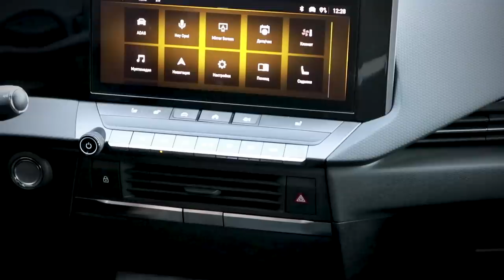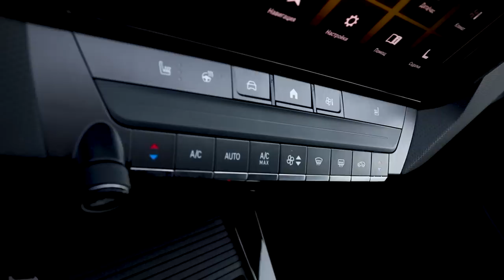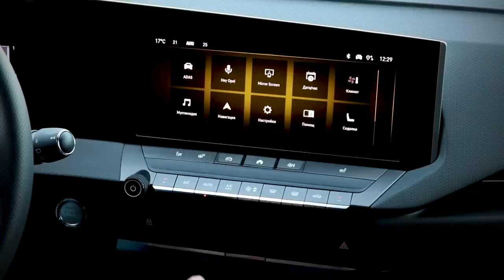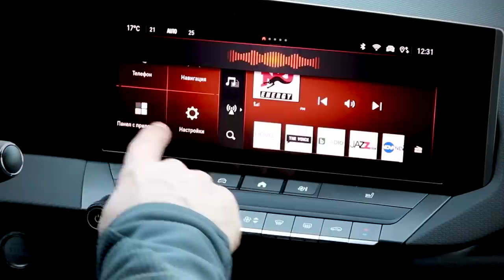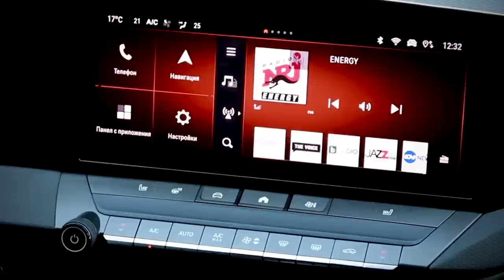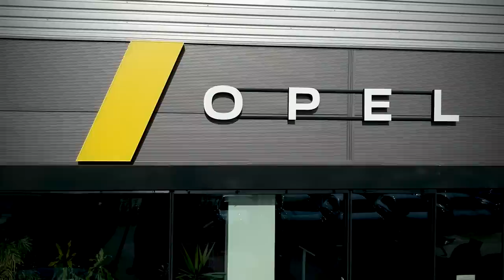Новата Astra - впечатляващ стил и немско качество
Вижте нашето ревю на новия Opel Astra, който привлича погледите с впечатляващият си стил и се отличава с традиционното немско качество.

Astra получи наградата на GCOTY "Автомобил на годината в Германия" в категория компактни автомобили и е обявен за "Най-добър автомобил в Германия" от експертно жури и читателите на изданията Auto Bild и Bild am Sonntag в конкурса "Златен волан" 2022.